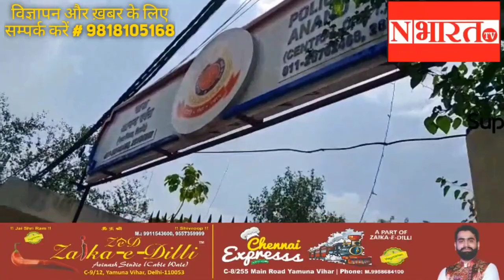Delhi || डिलीवरी ब्वॉय की चाकू मार हत्या, परिवार के 3 लोग भी घायल, परिवार का थाने के बाहर प्रदर्शन